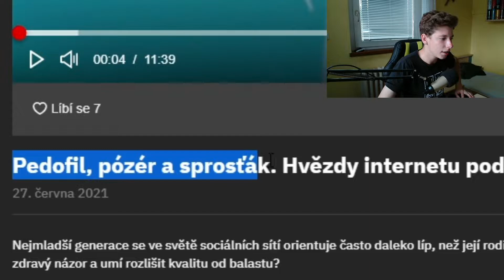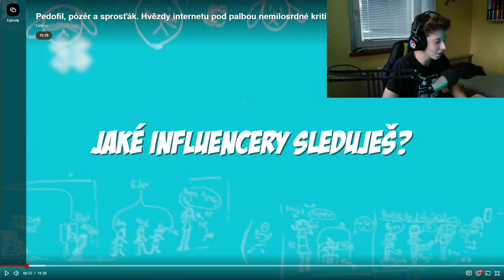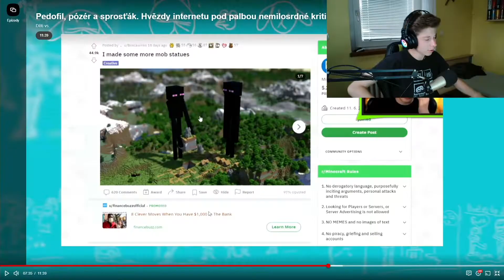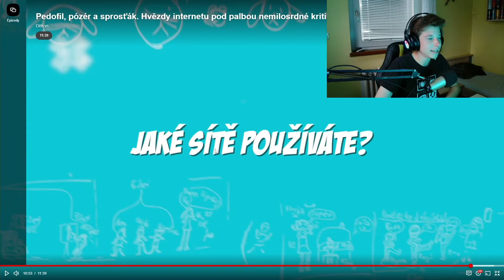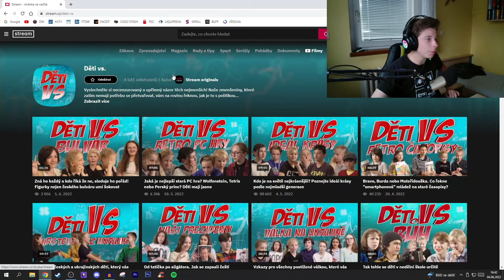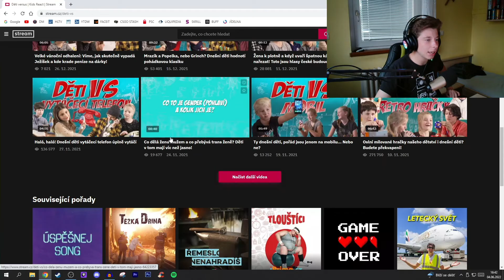REAKCE DĚTÍ NA INFLUENCERY! 😳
Dnes se podíváme na video kde děti řikají svůj názor na influencery xddddddddddddddddd. XDDDDDDD